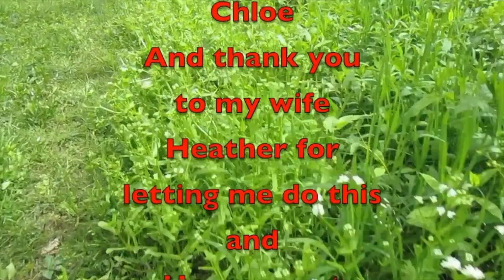I Called 911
In this video, I called 911 and didn't know I was even doing. Some important info in this vide must watch.

Amazon Link
Nomadic Gear Backpack Clip